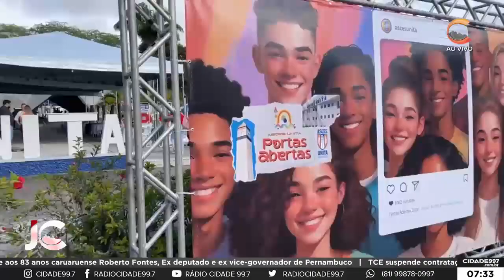Jornal da Cidade 28.08.2024 –Confira os últimos preparativos para o início do Asces Portas Abertas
Está tudo pronto para receber os visitantes que vão participar hoje do evento Asces Portas Abertas, que acontece a partir das 8 horas da manhã. E Patriota Júnior traz as informações diretamente da Asces Unita. Confira.